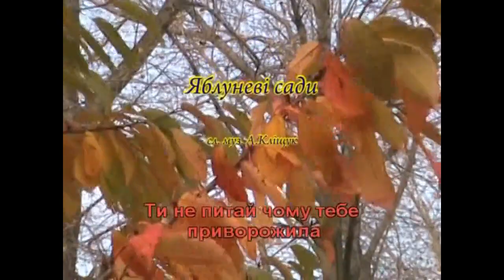Яблуневі сади (Караоке) - Найкраще в Україні 1 частина перша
Музика - А. Кліщук , Слова - А. Кліщук